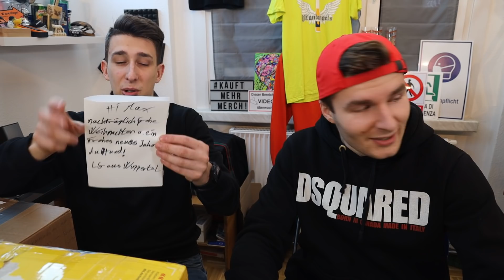HUHN AUS DER DOSE